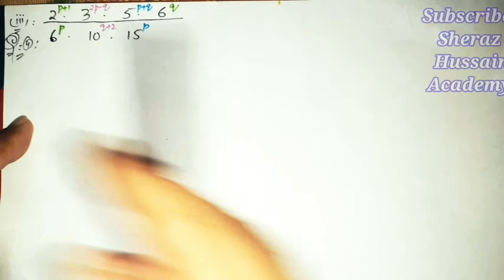Exr # 2.4 | Q# 4, 5| 9th Maths KPK| Laws of Exponent | Sheraz Hussain Academy 2020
KPK TEXTBOOKS MATHS FOR CLASS 9th
Exr # 2      Chapter # 02    Q# 04 , 05
 Topic: Laws of Exponent

Sheraz
Hussain
 Academy